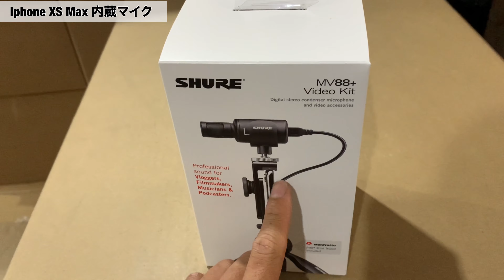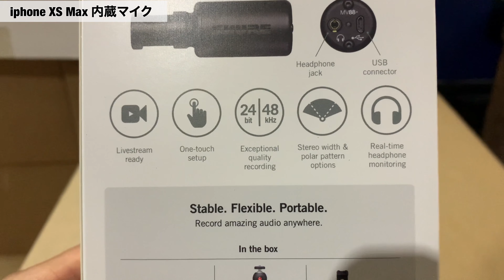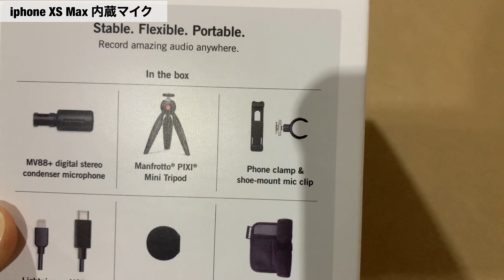【開封と検証】犬とSHURE MV88+ 後半はディスクドッグの簡単なトレーニングも紹介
iphone内蔵マイクとMV８８+で比較録音も行っております。
0:00 start
2:25 Boomの襲撃
3:10 マイクセット開封
5:51 練習方法公開

🔽ドグタウン工房HP

🔽Discdog Brothers Facebook

🔽Shaun Facebook

🔽Kosuke Instagram

🔽インドアドッグトレーニング Ca Botcha

🔽水上高原スキーリゾート